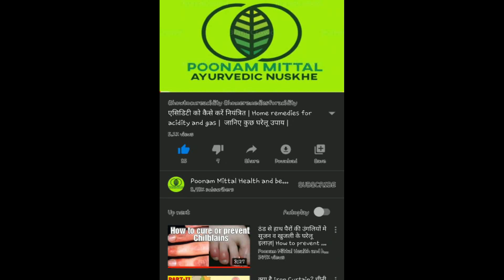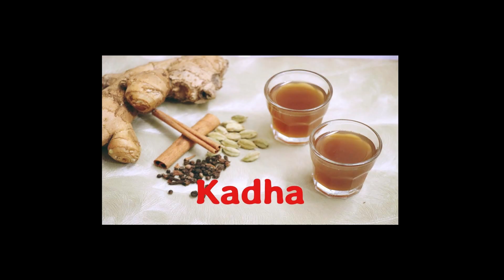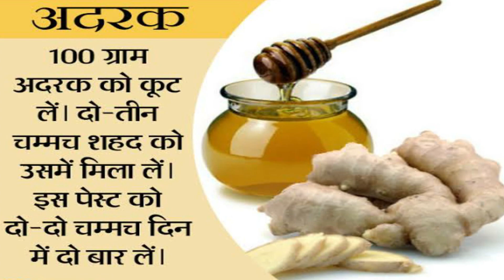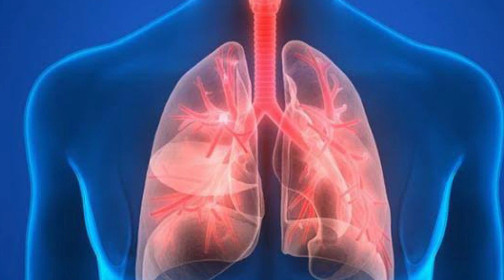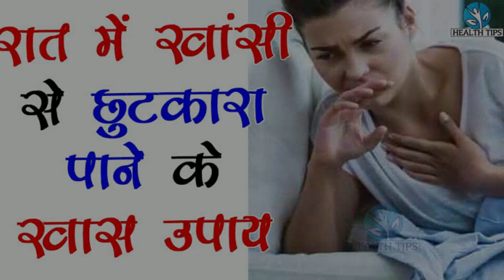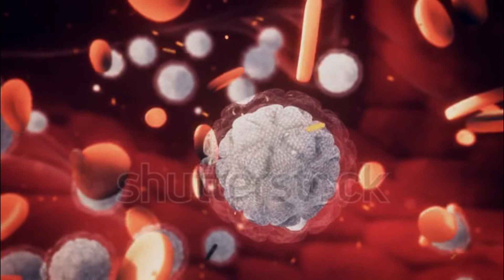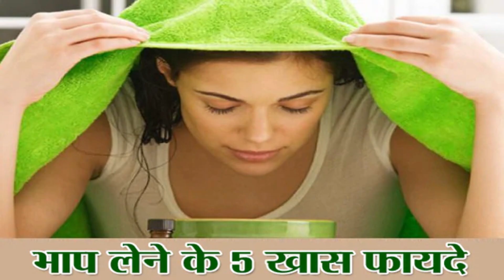Sardi, khansi, jukham ke gharelu nuskhe | home remedies for cough and cold in hindi.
सर्दी, खांसी और कफ से एक बार में छुटकारा पाए | how to get rid of cold, cough - home remedies. khansi jukam ke gharelu nuskhe

sardi ka ilaj, khasi ki dawai, sardi khansi ka gharelu ilaj, gale mein dard ka ilaj, khasi sardi ke gharelu upay, khasi sardi jukam, sardi jukam ke gharelu nuskhe, cough remedy, cough ka ilaj, cough cold home remedy, get rid of cough instantly, get rid of cough at home, how to remove cough naturally, how to get rid of cold and cough, khansi se chutkara kaise paye, sardi se chutkara pane ke upay, homemade solution, gharelu nuskhe
Topics explained-
• बलगम वाली खांसी के घरेलू उपाय
• खांसी जुकाम के घरेलू नुस्खे
• जुकाम के घरेलू उपाय
• सर्दी जुकाम और खांसी के घरेलू उपाय
• सर्दी खांसी के घरेलू उपाय
• बच्चों की खांसी के घरेलू उपाय
• सूखी खांसी का बढ़ियां घरेलू उपचार
• जुकाम के लक्षण
• home remedies for cough and cold
• effective home remedies for cough
• home remedies for dry cough at night
• home remedies for cold
• home remedy for cough with phlegm
• home remedies for cold and fever
• how to cure cold and cough in one day
• home remedies for cold and headache
• cold cough,
• cough medicine,
• cough,
• cold remedies,
• cough remedies,
• best cough medicine,
• cold medicine
• cold medicine for kids,
• how to get rid of cold,
• best way to get rid of a cold,
• get rid of cold fast,
• getting rid of a cold,
• ways to get rid of a cold